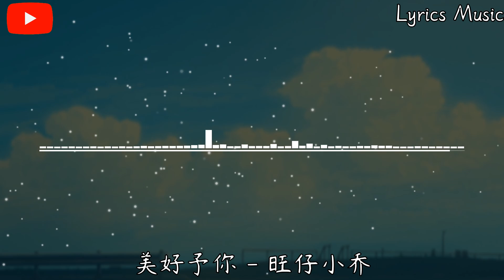旺仔小乔 - 美好予你『我把世间的美好统统都赠予你，像雨后旷野 彩虹乍放的惊喜。』【動態歌詞】♪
❖歌詞在下面❖

美好予你 - 旺仔小乔

作词：毛臣
作曲：木子非
制作人：刘三斤、杨佳益
编曲：谭侃侃
吉他：谭侃侃
鼓手：孟祥博
弦乐：国际首席爱乐乐团
乐器录音：双子杰３１Studio
和声：落灀
混音母带：刘三斤３１Studio
监制：杨佳益、旺仔小乔
艺人统筹：杨佳益@荭人馆•上海
推广营销：Ben、AsgaroEnt@深圳Team
项目总策划：杨佳益
出品人：杨佳益
OP、SP：突破音乐

晚风被往事吹起
温暖跨时空传递
晨曦预演纯白的仪式
为你把露珠编织

想象感动的泪滴
诗意化云烟为雨
落地生根让爱有皈依
生命奔山海而去

为你描绘的春天万物清晰
为你临摹的月色温柔至极
言语也无法表达心有灵犀
倾听天使的呼吸

我把世间的美好统统都赠予你
像雨后旷野 彩虹乍放的惊喜
夏日橘子的香味 你扑面的气息
是怦然心动 爱你的缘起

像星光散落 闪耀在你的眼底
飞鸟穿越了迷雾 翱翔在天际
愿晴空伴你 余生千万里

倾听天使的呼吸